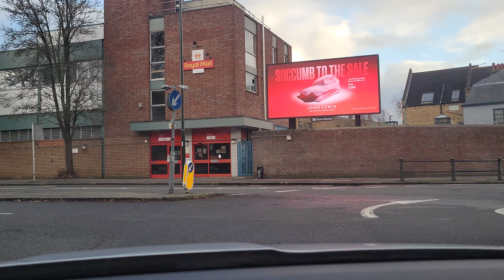London life Reality What is happening here? Volvo VS Audi